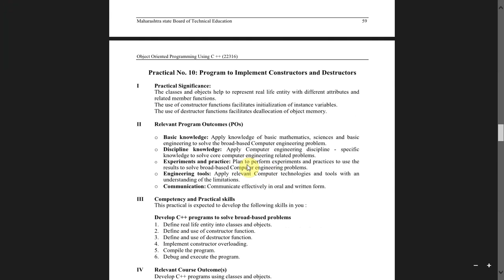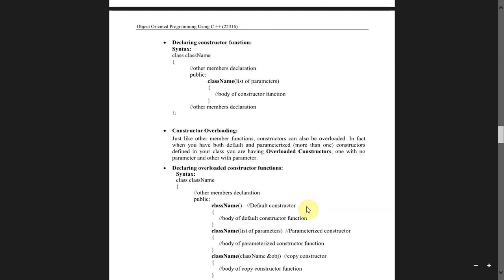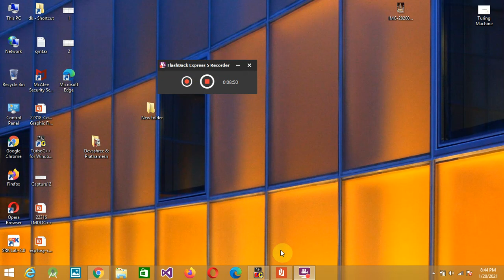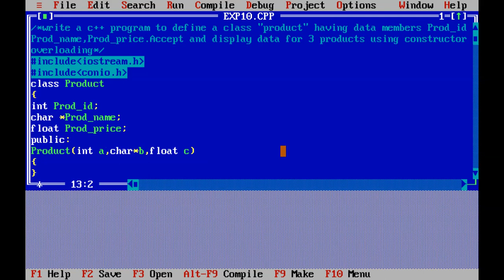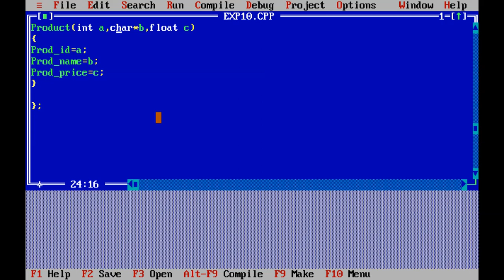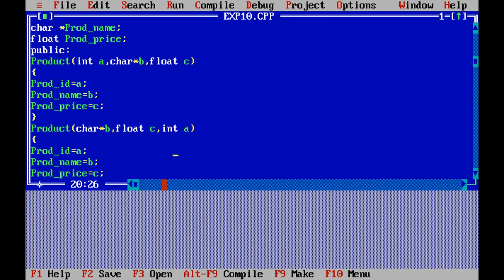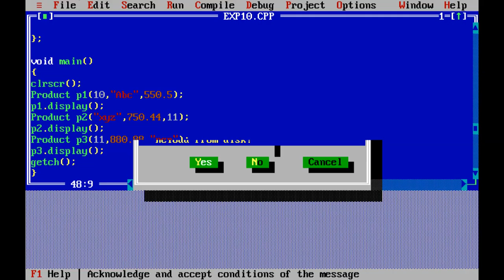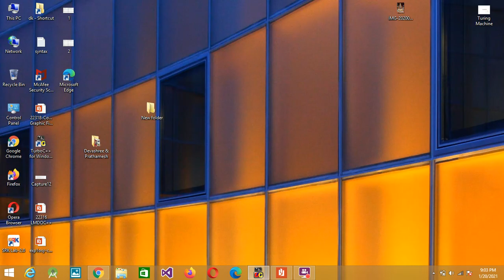OOP experiment no 10 program to implement all types of constructors(constructor overloading)